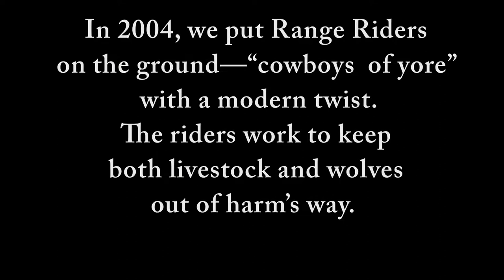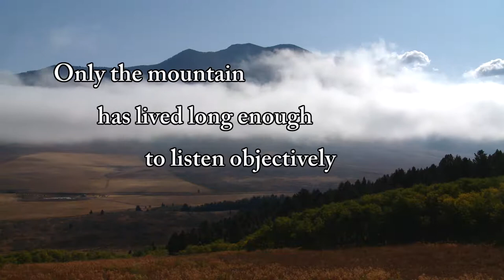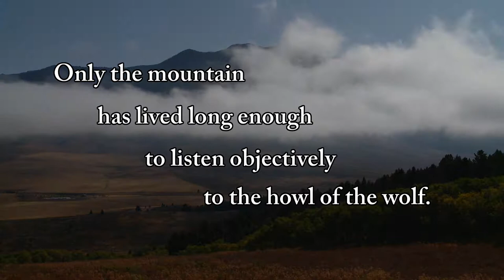Range Riders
Experience the Range Riders of Antelope Valley, near Ennis, Montana as they proactively work to protect cattle herds from roaming wolf populations.